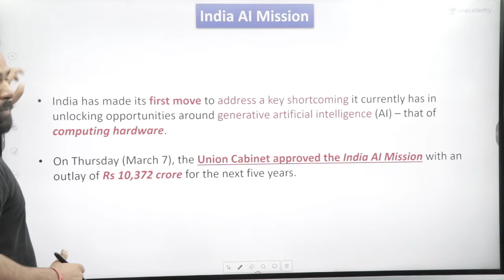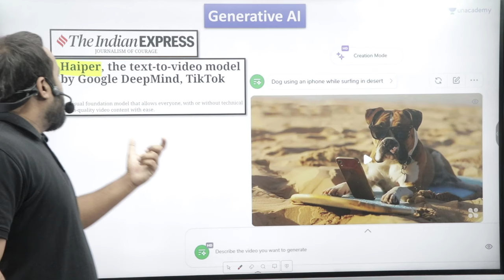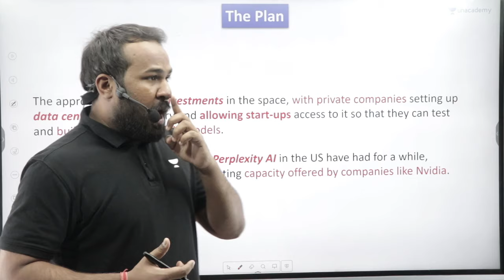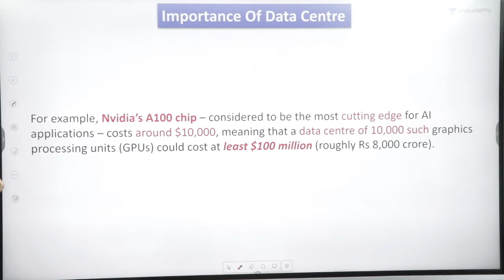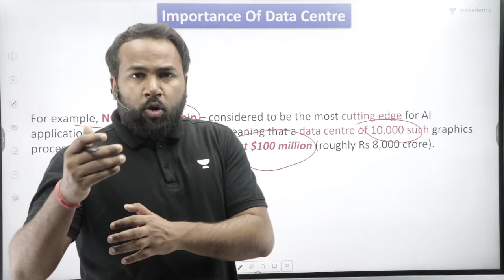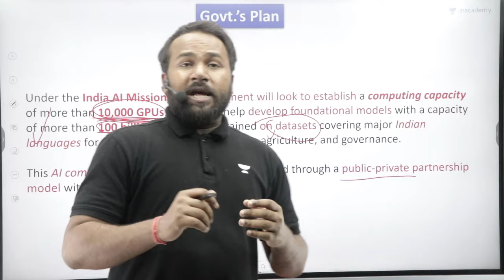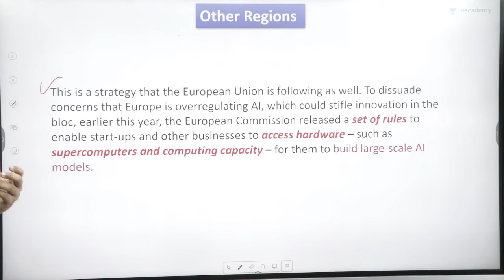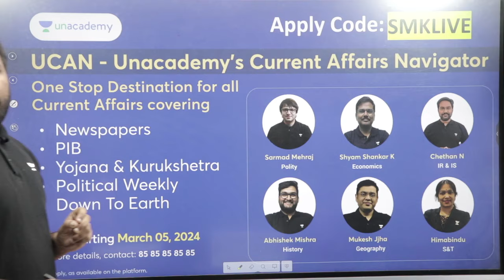Union Cabinet: Approves India AI Mission with 10,372 cr outlay | UPSC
1. 🌟Get  6-Months FREE On Your CSE Subscription 🤩

2. 📢📢 Online Classroom Program (English) for CSE 2025

3. 📢📢 Foundation (Hinglish) Batch for CSE 2025